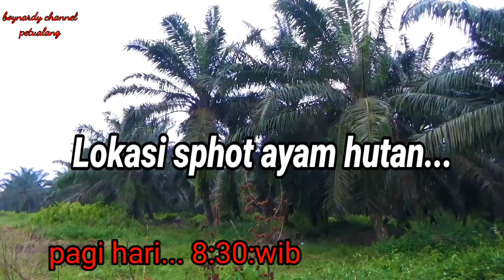PEST CONTROL pagi hari||AYAM HUTAN❗❗❗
berburu ayam hutan pagi hari memang aangat seru, moga"temen temen terhibur